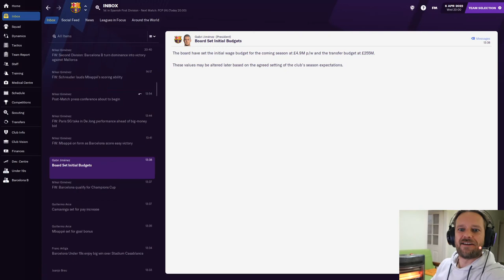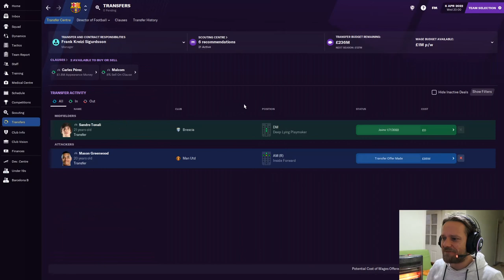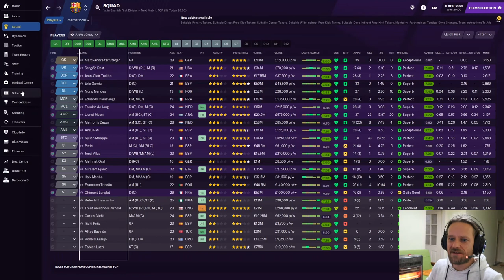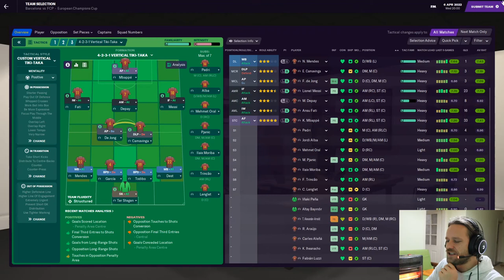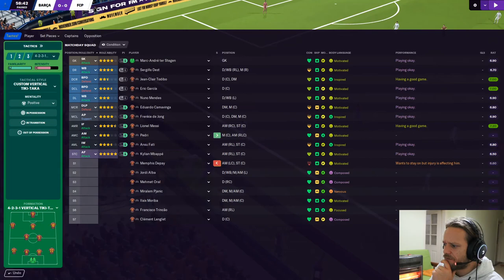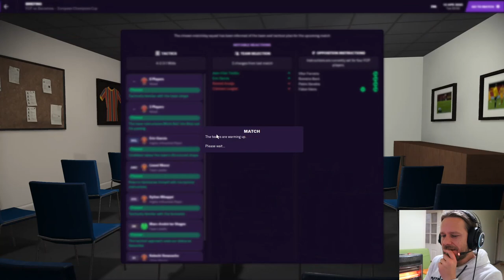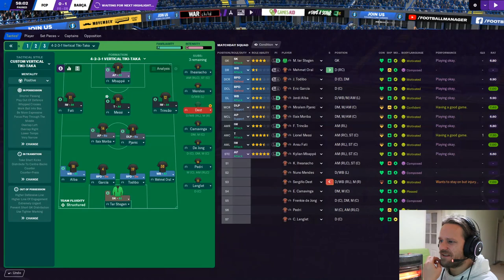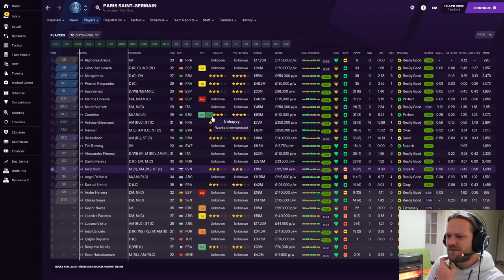Barca Boys | #18 | CL Action vs. FC. Pepe (Porto) | Football Manager 2021